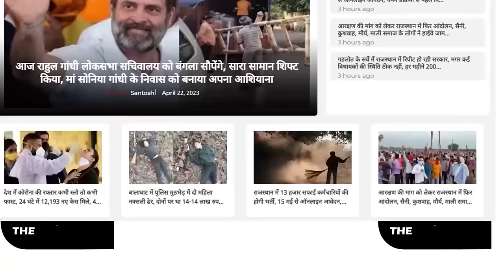Rajendra Rathore ने तोड़ा सपना, अब Hanuman Beniwal से मिल बदला लेंगे Rahul Kaswan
Rahul Kaswan पूछ रहे हैं अपना कसूर, मुंह पर लगे है ताले ,कहीं असली वजह Rajendra Rathore हैं ?

Rahul Kaswan ने पूछा-  क्यों काटा TICKET? Devendra Jhajharia बोले- मां के गहने बिक गए || Lok Sabha